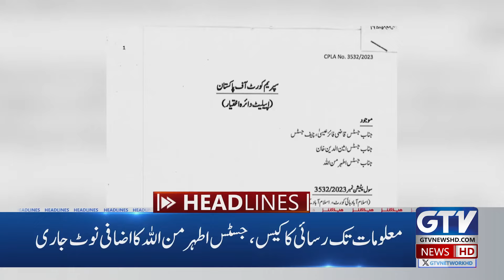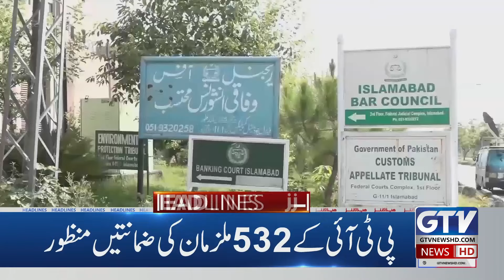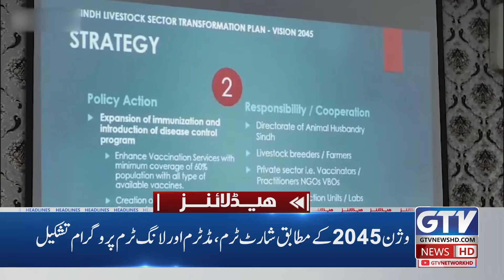Israel's Air Strike | 3 PM News Headlines | Iran vs Israel Conflict | Hezbollah in Action | GTV News